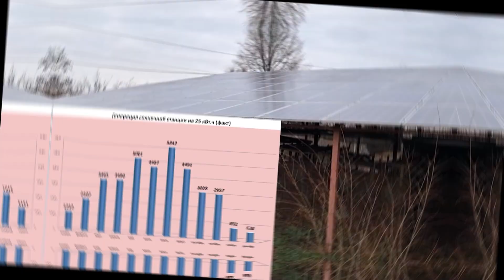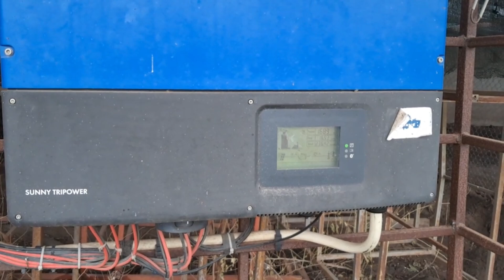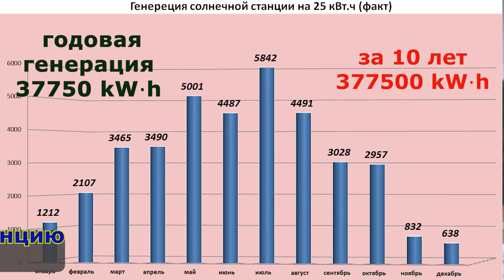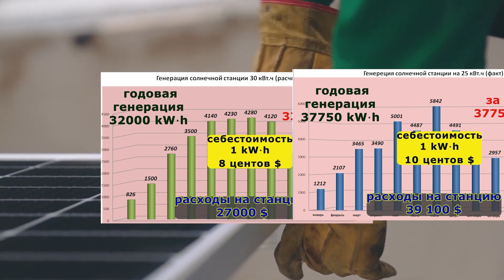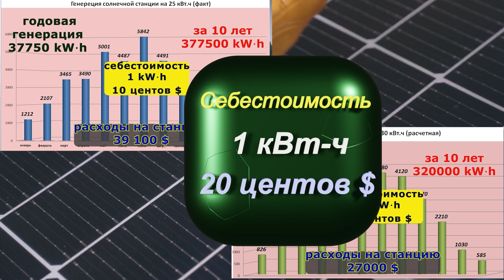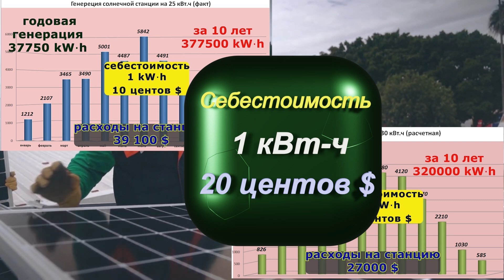Сколько я зарабатываю на солнце?. А если добавить АКБ? Себестоимость электроэнергии.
Расчет себестоимости 1 кВт.ч сгенерированной солнечной электроэнергии исходя из личного опыта эксплуатации станции и периода работы 10 лет.
Также разберем все плюсы и минусы установки солнечной станции с аккумуляторными батареями и какая цена получиться у такого электричества

Разбираем какой вариант выгодный для бизнеса
Какие минусы при строительстве станции дома
Расчет себестоимости 1 кВт.ч солнечной электроэнергии и ее окупаемость
Сколько стоит АКБ для станции и какая будет цена такого электричества